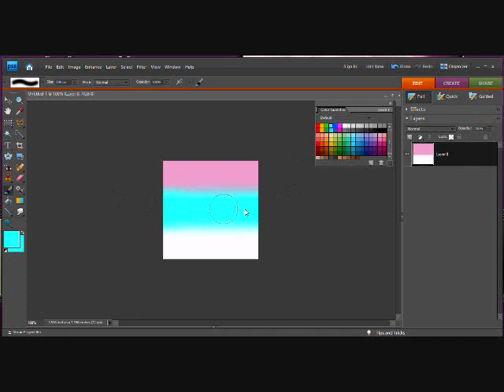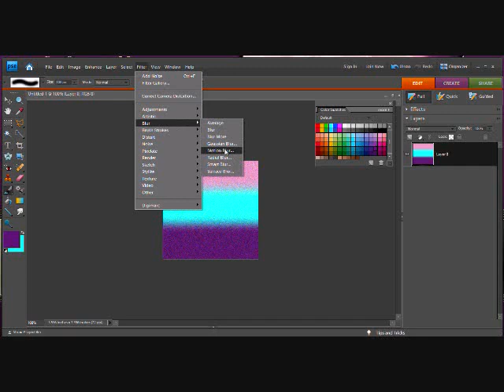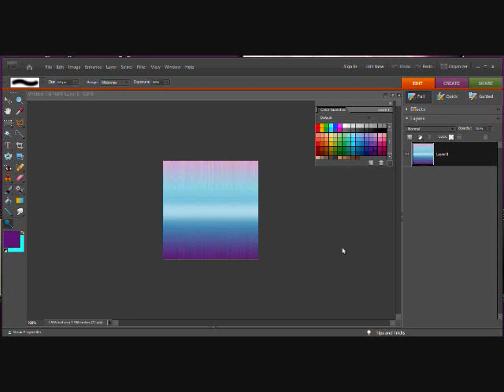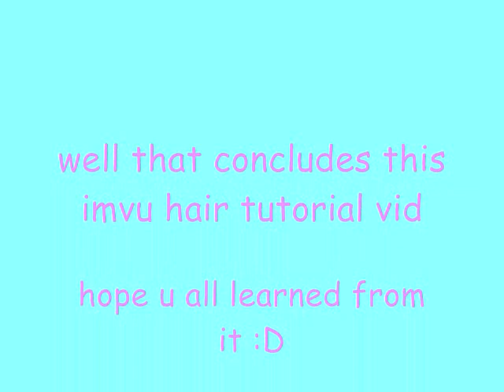IMVU: hair tutorial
how to make hair using photoshop